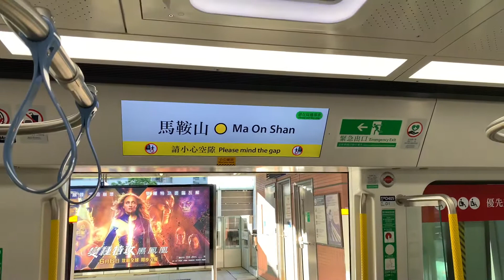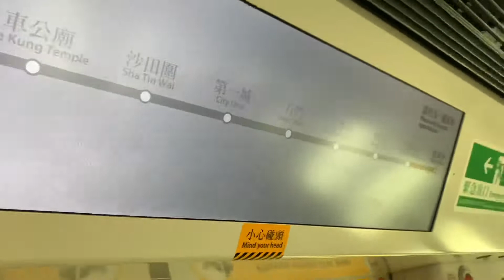Hong Kong MTR Trip - Ma On Shan to Wu Kai Sha 港鐵遊 - 馬鞍山至烏溪沙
Hong Kong MTR Trip - Ma On Shan to Wu Kai Sha